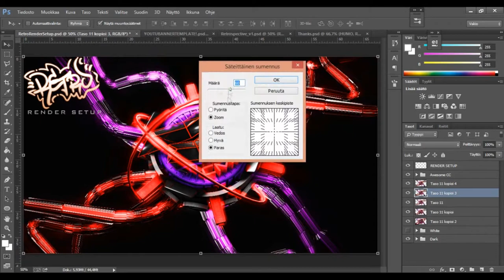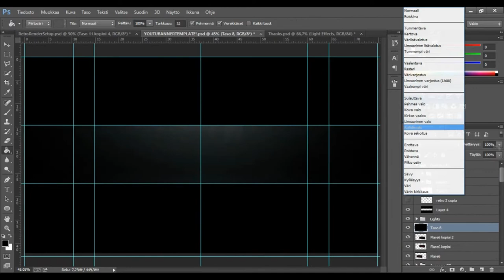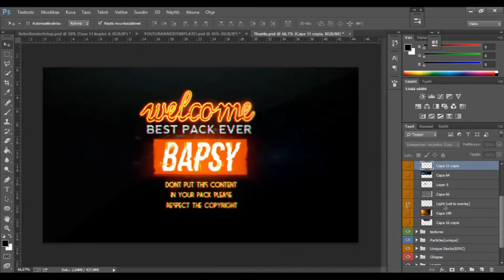Cmd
Dare Cmd 1k Contest entry :3

Song: Timeflies Tuesday - Pompeii